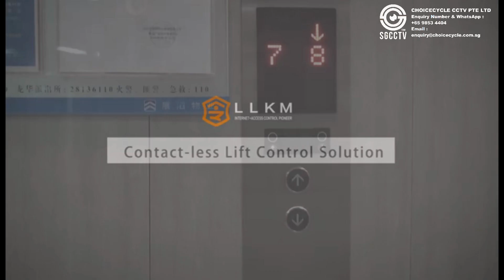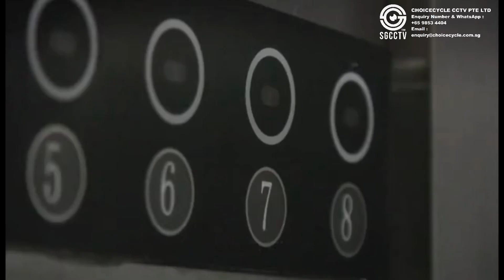Non Contact Lifts Button Elevators from Press to Touch to Contactless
No Modify, No Risk of Damage existing Lifts structure,
JUST ADD ON a sensor panel beside - it turned CONTACTLESS!!
Be Safe for yourself, family, company & staffs.

1. What are the disaster and damaged when your Church, Mosque, Dormitory, Shopping Mall, School, Condo, Factory, Building…infected by CoronaVirus / SARS?

2. Existing Screening Equipment are they Effective & Reliable?

3. Are the Screening Officer 100% Safe from the Time Bomb?

Let us advise you and give the full solutions at affordable cost.